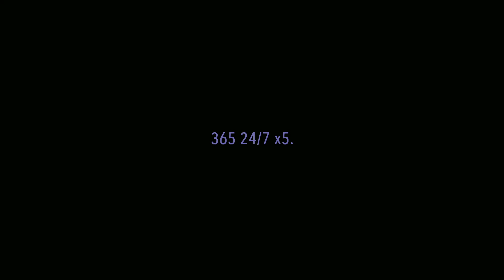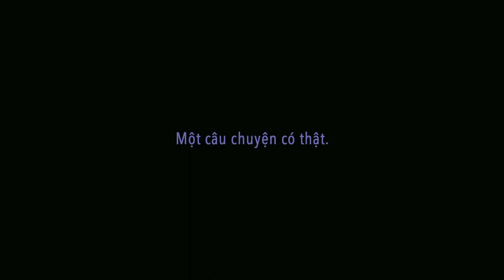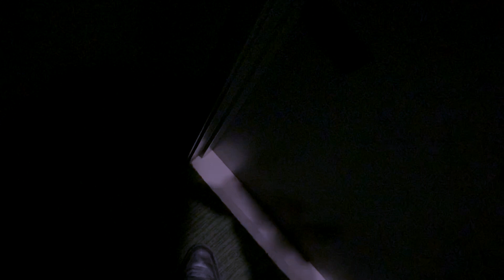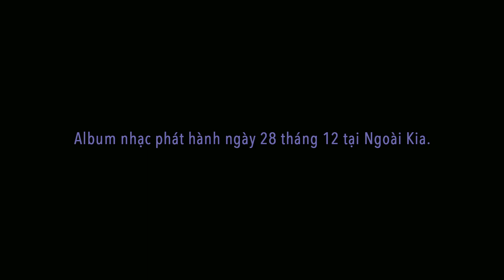D of NKI - 365 24/7 x5 (Music Video)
Watch the official music video by D of NKI performing 365 24/7 x5.

Instrumental produced by Nguyễn Hồng Giang exclusively for Ngoài Kia, Inc.
Recorded at Giang Records Studios, Vietnam and NKI West Studios, USA
Written & directed by Thomas "D" Nguyen, assisted by TVV